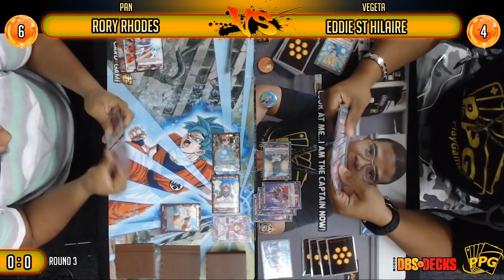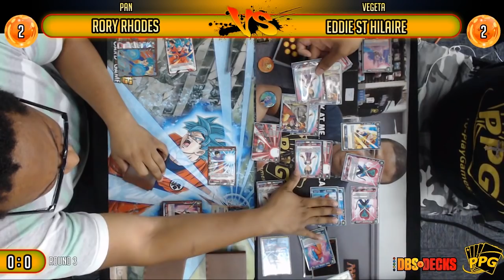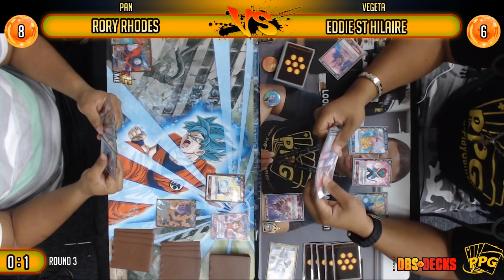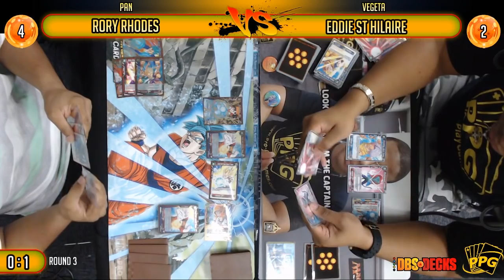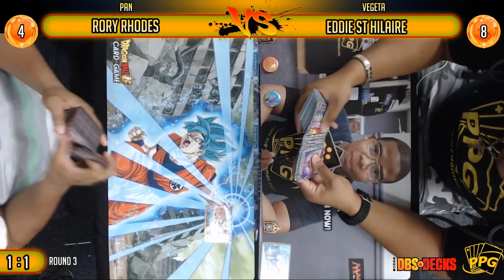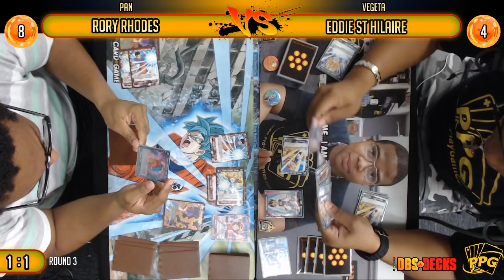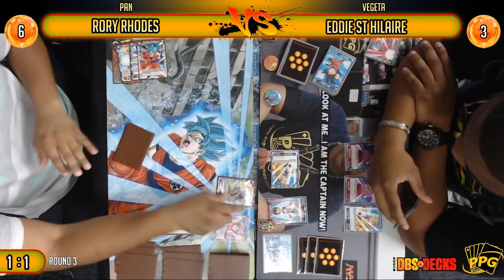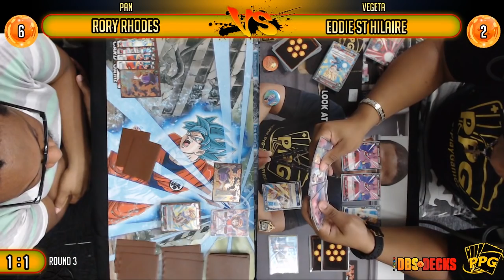DBS TOP Case Tournament R3 Eddie St Hilaire (Vegeta) v Pan